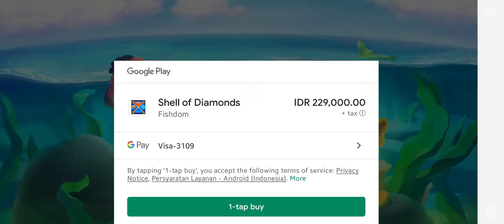Fishdom Buy 150 Diamond with 30% Off